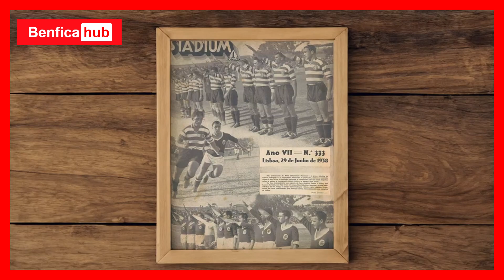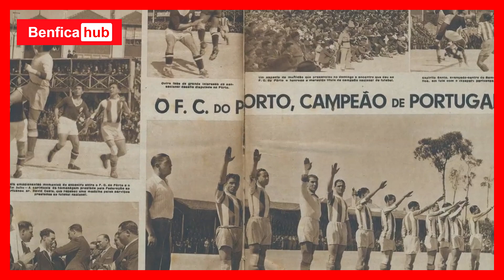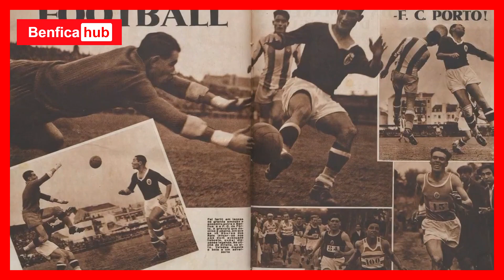O "TETRA" DE BRUNO DE CARVALHO | OS 4 CAMPEONATOS ALDRABADOS DO SPORTING